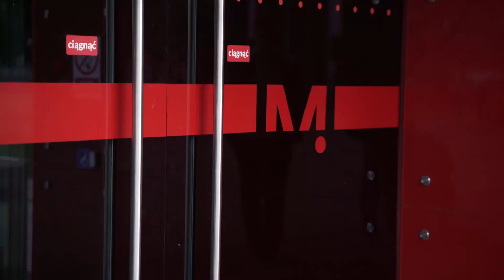Co w CSMie piszczy? #7 | Koncert zespołu Dżem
Zespół Dżem kończy 40 lat!

Z tej to okazji zorganizowali specjalną trasę koncertową, na której nie mogło zabraknąć Centrum Sztuki Mościce! Razem z nami posłuchajcie o odczuciach muzyków po koncercie oraz sprawdźcie jak to się dzieje, że pomimo tylu lat nadal się tak dobrze ze sobą dogadują oraz skąd biorą inspiracje do swoich utworów.

Reporter: Kinga Lipa
Montaż: Michał Liguz